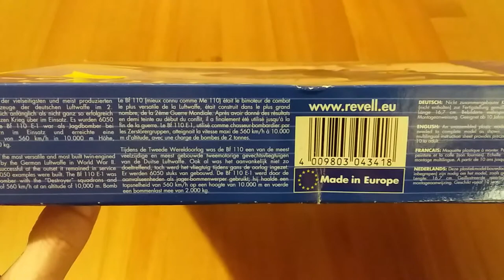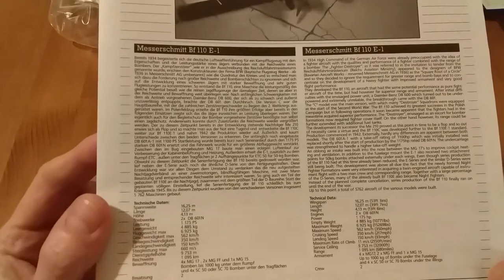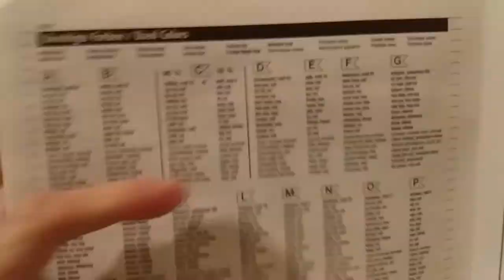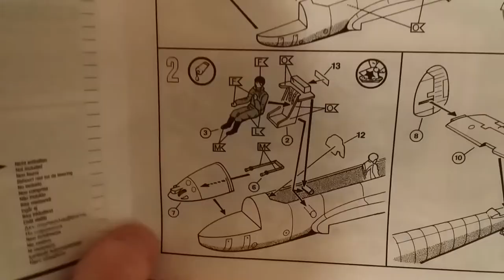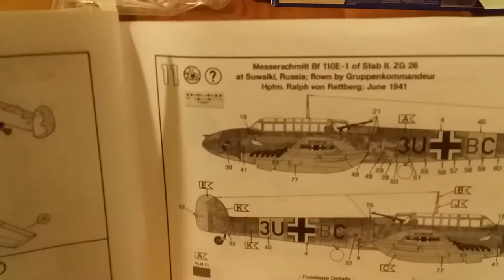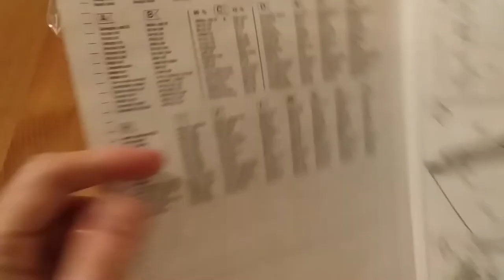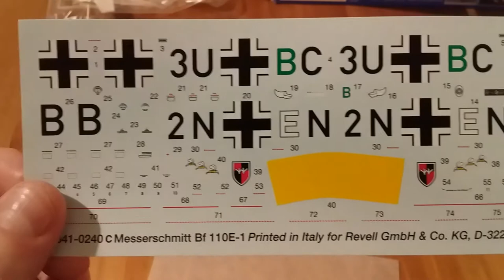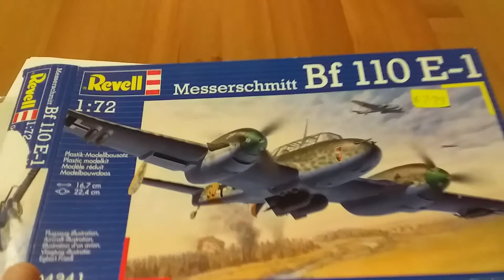Inbox Review: Revell 1/72 Messerschmitt Bf 110E-1 Model Kit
Inbox review of the 2008 release of the Revell Messerschmitt Bf110E-1 in 1/72 scale.

This kit dates back to 1968 and so is a bit dated by modern standards. Nonetheless with some work it should build up into a respectable model. The decals are of good quality.

The kit comes with two decal options: an aircraft of Stab II. ZG 26 based on the Russian front in June 1941, or an aircraft of 5./ZG 76 based in Norway in November 1941.